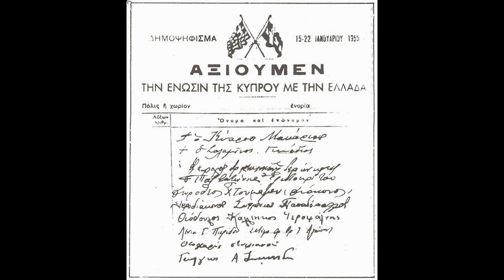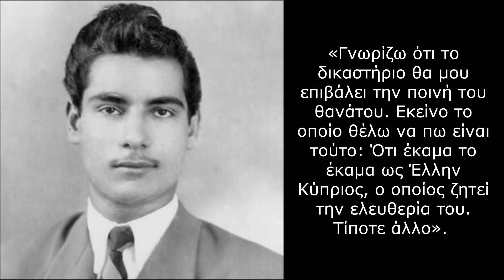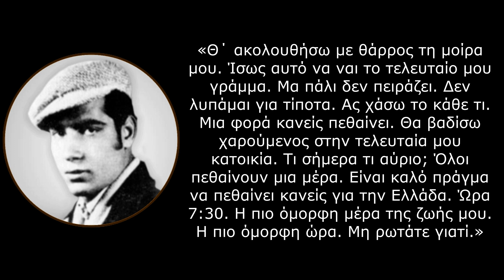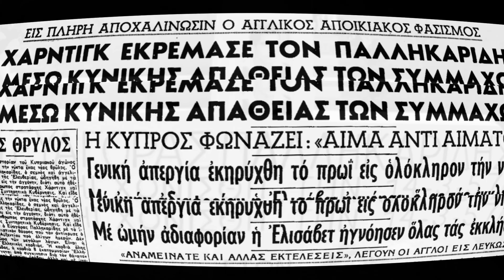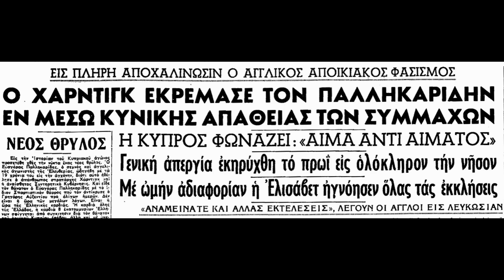Ευαγόρας Παλληκαρίδης: Εννέα Δευτερόλεπτα προς την Αιωνιότητα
Η ζωή και η δράση του Ελληνοκύπριου αγωνιστή Ευαγόρα Παλληκαρίδη, του τελευταίου αντάρτη που εκτελέστηκε από τους Βρετανούς κατά τη διάρκεια του Εθνικοαπελευθερωτικού Αγώνα της ΕΟΚΑ.